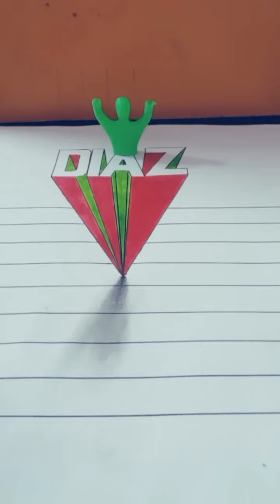اسم اللاعب الدولي المغربي DIAZ ثلاثي الابعاد